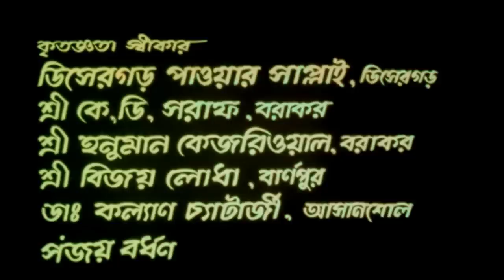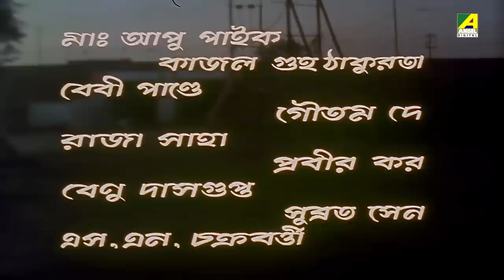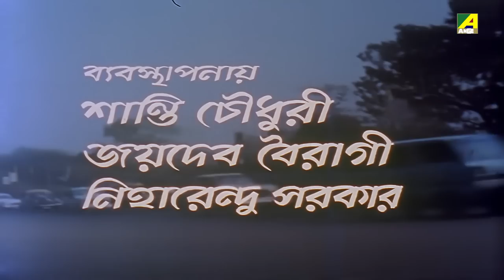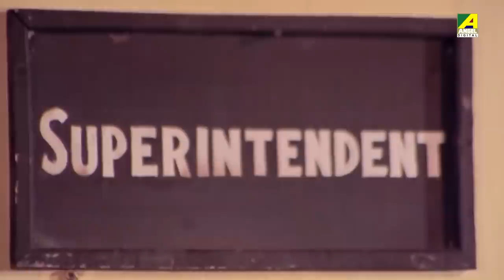Agni Kanya - Bengali Full Movie | Roopa Ganguly | Farooq Shaikh | Utpal Dutt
Presenting the Bengali full movie Agni Kanya : আগ্নিকন্যা বাংলা ছবি on YouTube. The Bengali Film Agni Kanya was released in the year 1990, Directed by Gopal Gupta, starring Farooq Shaikh, Roopa Ganguly, Utpal Dutt, Anil Chatterjee, Lolita Chatterjee, Arindam Sil & Others.

Movie : Agni Kanya
Language : Bengali
Genre : Drama, Thrller
Producer : Gopal Poddar
Director : Gopal Gupta
Story : Gopal Gupta
Music Director : Dilip Mondal
Lyricist : Barun Biswas, Ananda Mukherjee, Ramen Bhattacharya
Playback : Asha Bhosle, Amit Kumar, Usha Uthup, Suresh Wadkar, Mohammed Aziz, Shikha Banerjee
Release : 1990
Star Cast : Farooq Shaikh, Roopa Ganguly, Utpal Dutt, Anil Chatterjee, Lolita Chatterjee, Arindam Sil, Sushmita Majumdar, Kalyan Chatterjee, Sunil Bhattacharya, Ananda Mukherjee, Gautam Dey, Raja Saha, Benu Sengupta, Ramapati Chatterjee, Gitika Roy Chowdhury

Synopsis:::
Agni Kanya is a social drama that tells the dramatic life of ups and downs of our female protagonist and how she fights through and survives all odds in this society. It shows the complex story of love and family relations and how complications adversely affect the people involved. It shows the nature of man and how all things work out for the best in the end.